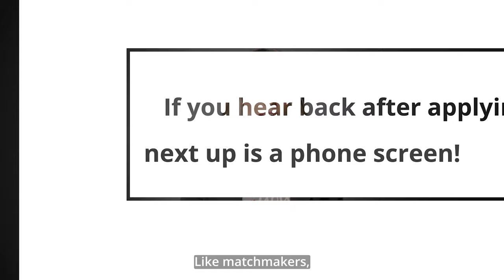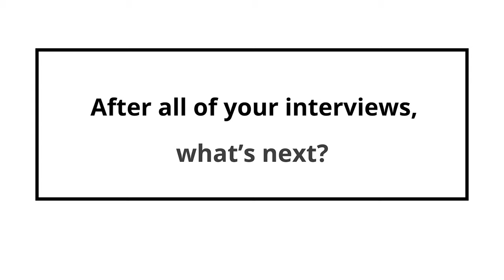What to Expect During the Hiring Process at Equifax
Finding a great match, whether it’s from seeking out a suitable partner, or looking for the ideal job opportunity, is no easy feat! “Matchmakers,” aka recruiters, Erin and Monica, give the inside scoop and tips to help you prepare as you go through the interview process at Equifax.